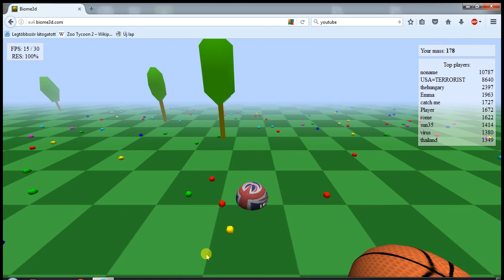Agario 3D nagyon jó